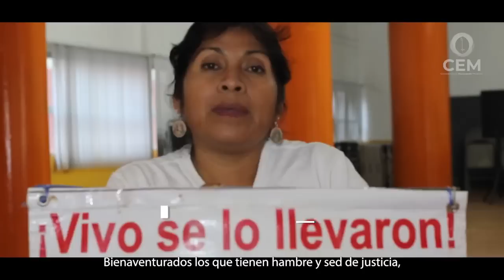Repicarán las campanas de iglesias se todo el país para exigir justicia por víctimas de la violencia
Repicarán las campanas de iglesias de todo el país para exigir justicia por víctimas de la violencia

* 20 de junio a las 3 de la tarde sonarán durante un minuto como protesta por injusticias e impunidad en México
* 18 de junio se celebrará una misa especial en memoria de personas desaparecidas y violentadas

Aguascalientes, Ags. 7 junio 2023.- A un año del artero asesinato de los sacerdotes Javier y Joaquín, en la Sierra Tarahumara, la Conferencia del Episcopado Mexicano (CEM) anunció dos acciones que se llevarán a cabo en todo el territorio nacional en demanda de justicia para ellos y para tantas personas que han sido y son víctimas de la violencia.
El día 20 de junio, a las tres de la tarde, se ha convocado a repicar por un minuto las campanas de todos los templos y capillas, en memoria de todas las víctimas de la violencia en México y como clamor por la justicia, como refrendo de nuestro compromiso para construir la paz. Durante ese minuto, se invita a cada persona a recordar y orar por las víctimas de la violencia y a pedir por la paz.
Antes, el 18 de junio, en cada parroquia y diócesis de México, se celebrará una misa especial, en donde se haga memorial de todas las víctimas de la violencia en el país y se pida por todas las personas desparecidas, invitando a que amigos y familiares de víctimas de la violencia porten las fotografías de sus seres queridos a esta celebración.